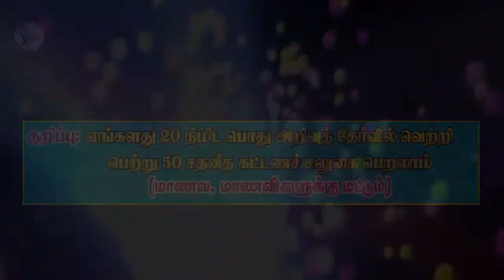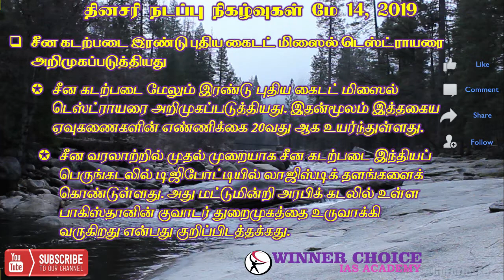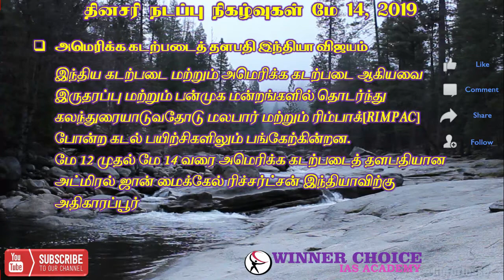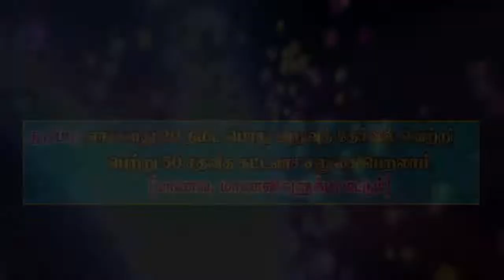Current Affairs 14-05-2019 in Tamil